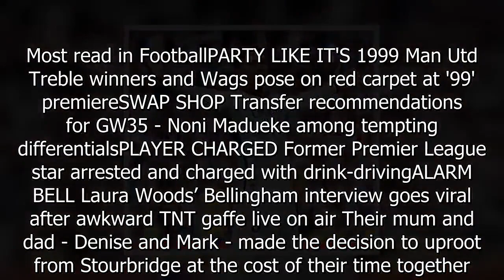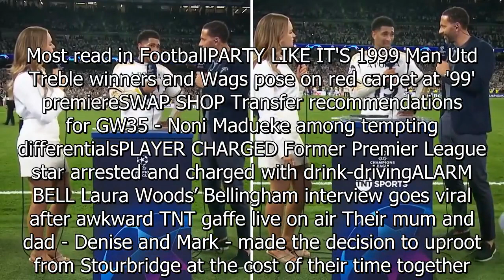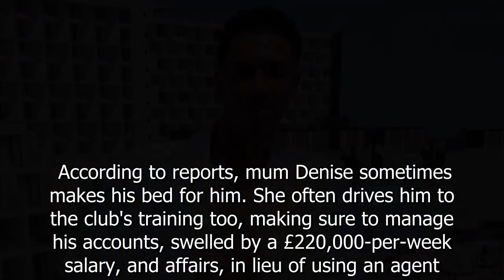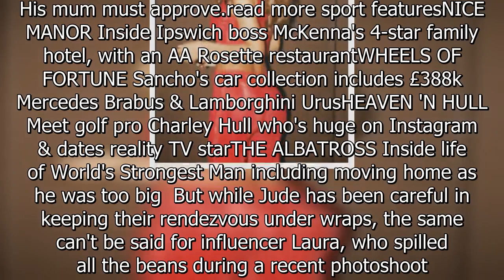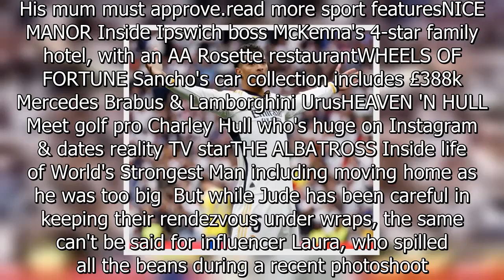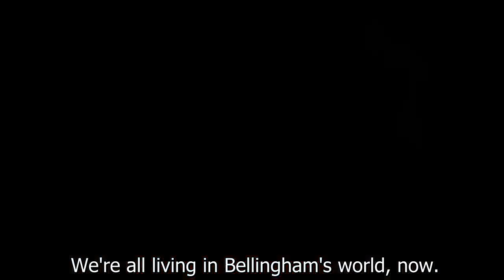Inside Bellingham's life in Madrid with girlfriend as star stays under radar